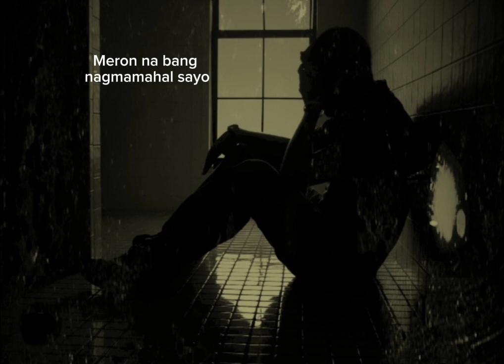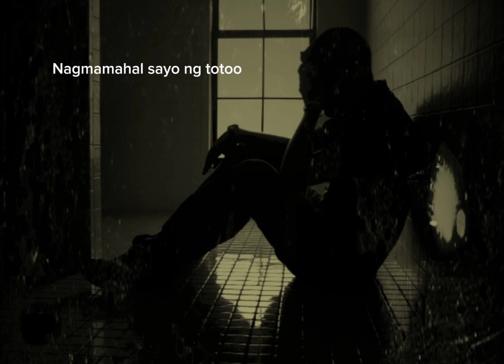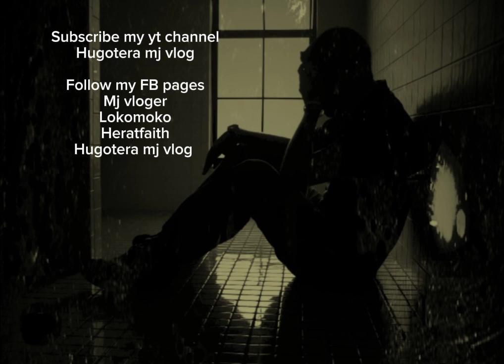Mahal mo ba talaga ako | Spoken word poetry | Michelle Jacinto